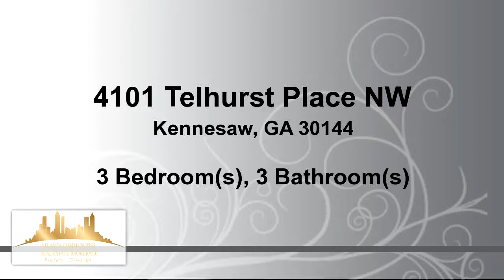Residential for sale - 4101 Telhurst Place NW, Kennesaw, GA 30144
FEEL RIGHT AT HOME! BEAUTIFUL FRESHLY PAINTED EXT./INT. ON CUL-DE-SAC. ENTRY INTO LOVELY 2 STORY HRDWD FOYER. 2-STORY CEILING IN LIVING RM W/FIREPLC, OPEN TO AN EAT-IN KITCHEN LEADING INTO FORMAL DINING/LIVING RM ACROSS FROM POWER RM. NEW APPLS, LIGHTING, FLRS & NICE CUSTOM FINISHED CABINETRY. UPSTAIRS LRG MSTR W/DOUBLE VANITY, SEP TUB/SHOWER W/WALK-IN CLOSET, 2 BDRMS, 1 FULL BA & WALK-IN LAUNDRY RM W/LINEN CLOSET. ENTERTAIN ON OVER SIZED DECK W/PERGOLA & HOT TUB SECLUDED BY WOODS W/SPACIOUS BACKYARD & 2 CAR GARAGE.

Bedrooms: 3
Bathrooms: 2 full and 1 half Bathrooms
Square Feet: 2031
Price: $200,000